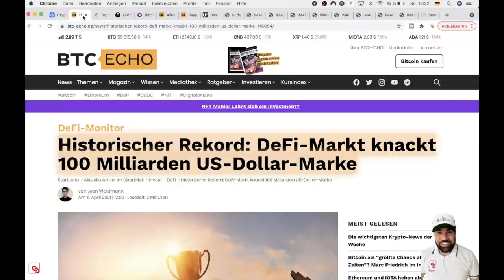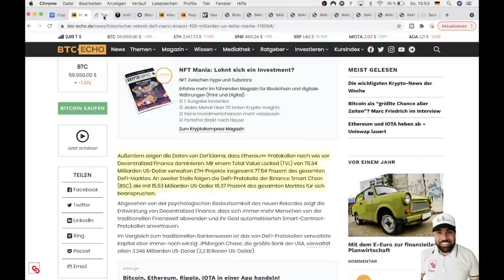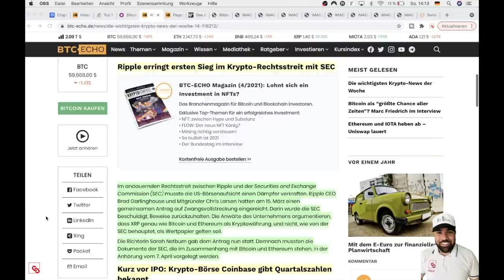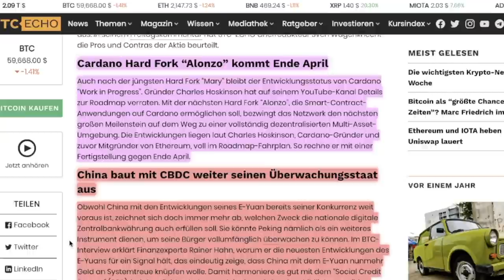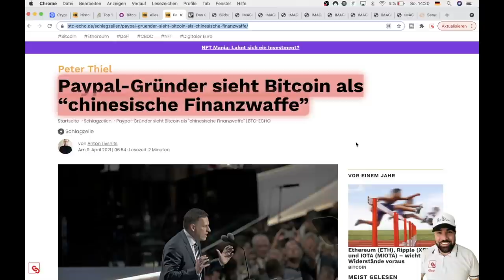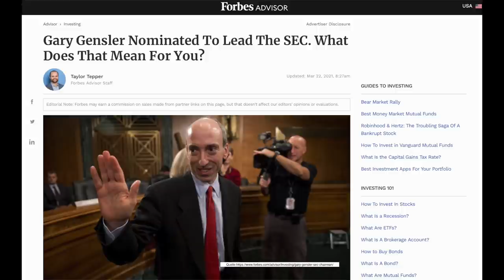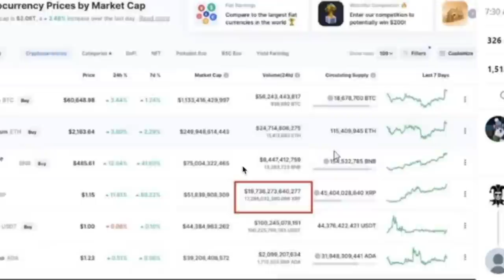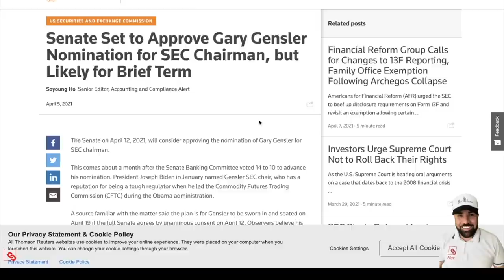50000$ XRP | GLITCH oder ANKÜNDIGUNG? | Bitcoin und Altcoin News | RIPPLE & CARDANO UPDATE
50000$ XRP | GLITCH oder ANKÜNDIGUNG? | Bitcoin und Altcoin News | RIPPLE & CARDANO UPDATE

WICHTIG: KEINE ANLAGEBERATUNG - ICH BIN NUR EIN KRYPTO-FAN UND TEILE MIT EUCH MEINE GEDANKEN! BETREIBT EIGENE RECHERCHEN VOR EUREN INVESTEMETS!

💰Bitcoin kaufen? Sichere Dir 20€ Startguthaben bei der Eröffnung deines BITWALA-Kontos

🔎Du willst dein Wissen zu Kryptowährungen erweitern?

👔Du suchst coolen Krypto Kram und Merchandise?! Unser Shop

📚Meine Buchempfehlung „Rich Dad Poor Dad“

*Mein Equipment & auf meinem Schreibtisch:

*BULLE & BÄR (verchromt)
*BITCOIN LAMPE

TIMECODES:

0:00 - Intro
0:01 - Trailer
0:50 - Einführung
2:58 - Neuer DEFI Rekord
3:51 - BTC auf 500k oder Null?
5:52 - News der Woche
11:19 - Ripple Update
17:50 - Outro